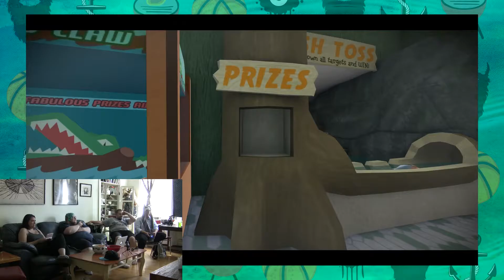OctoDad Dadliest Catch: Turte Squirt- Part 5 - Prittle Plays